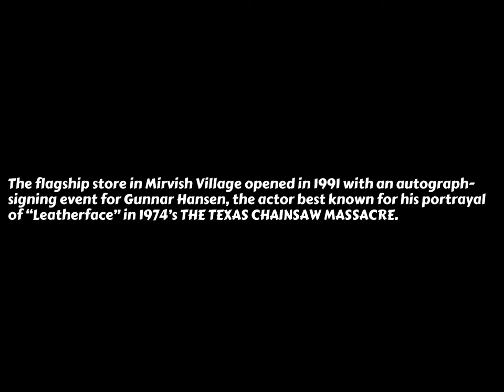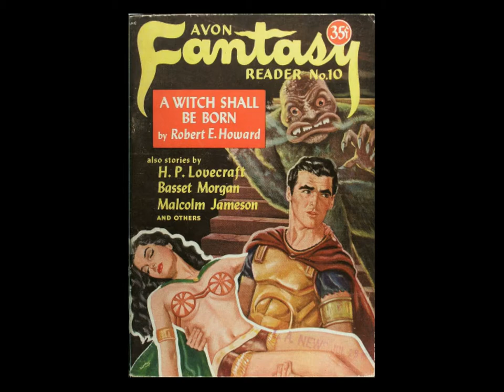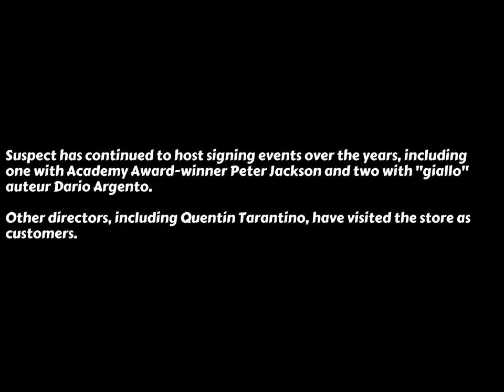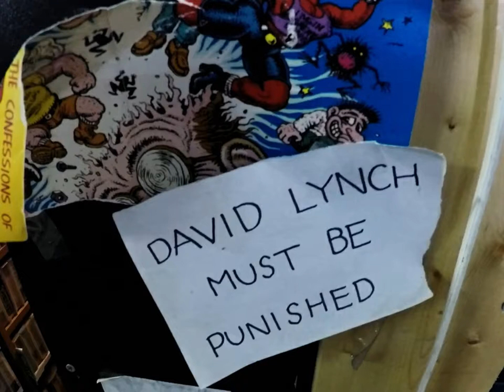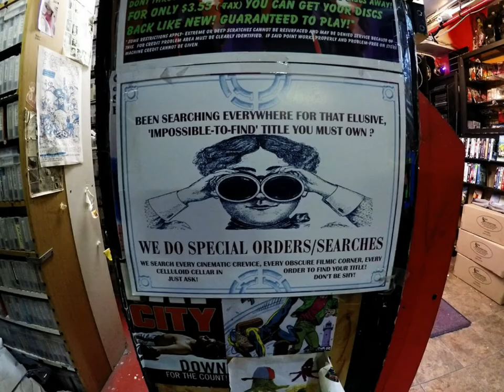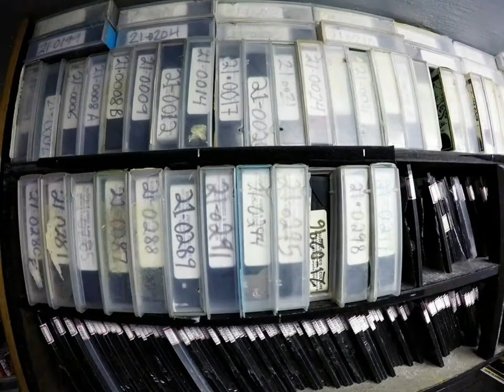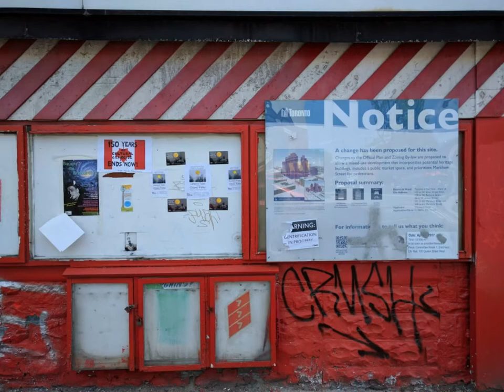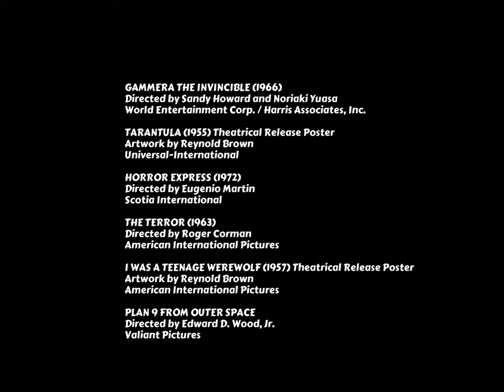SHOCK VALUES (2017)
This short documentary records the last days of Toronto’s legendary genre rental shop: Suspect Video and Culture. For twenty-five years, it has been the place in the city to go for anything and everything horror-related, as well as imported, rare, out of print, and even banned videotapes and DVDs. Immediately after celebrating their quarter-century anniversary in 2016, however, Suspect announced that their flagship store would be closing. Using interviews with owner Luis Ceriz, footage of the store, and clips from classic films, the documentary explores a variety of issues: horror and why it’s important; the importance of tangible artistic objects; and what exactly we lose when independent, brick-and-mortar stores fade away.